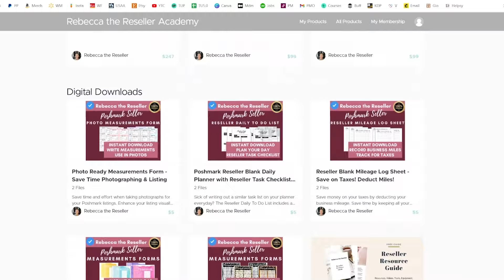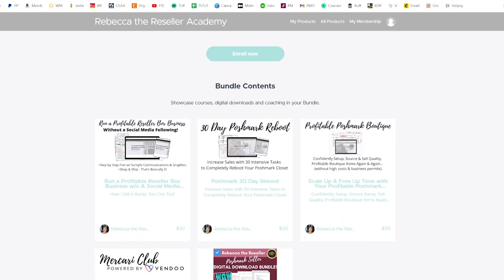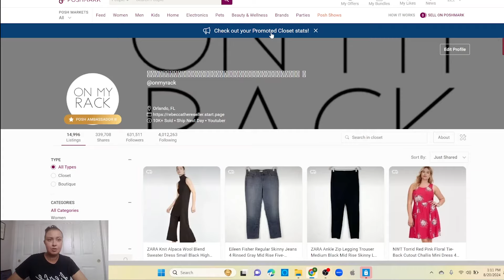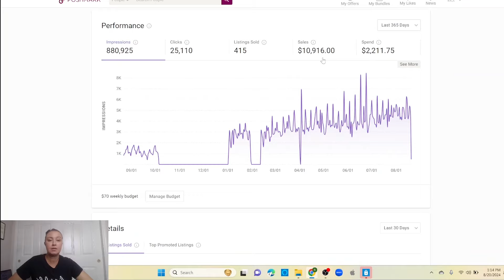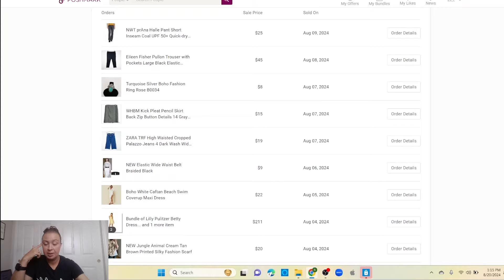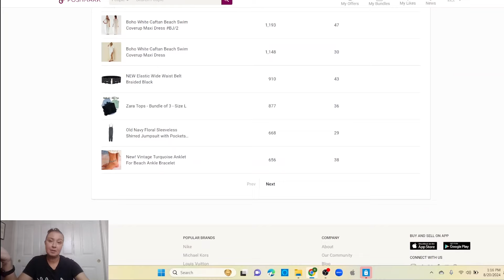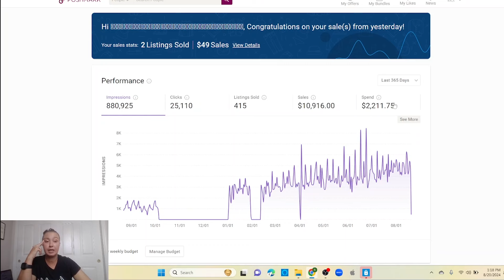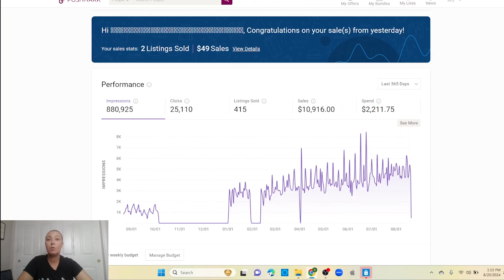Its Not For Everyone! 1 Year Later! Poshmark Promoted Listings Closet Update Poshmark Selling Tips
Everything a reseller needs is right here!  I’ve put together tons of helpful reseller resources, discounts, recommendations, tools, videos, and FREE stuff in my FREE guide - Get it totally FREE now

Attention Viewers!  I didn't mention this in the video but right now I have a bundle available in my Academy that offers ALL of my courses and ALL of my digital downloads or just $20. This is the lowest price I have ever offered or will ever offer. I just want my information available to as many people as possible, and still make a little money in the process. You can get the Best Value Bundle